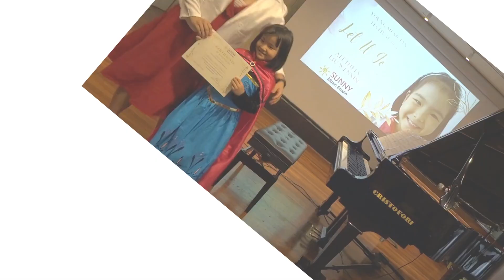let it go piano frozen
Did you know that the writers of Frozen actually changed the plotline of the movie to suit Let it Go more after hearing it for the first time, because they liked it so much? I'm sure you'll enjoy this performance just as much!

Let it go performed by Aletheia Liu